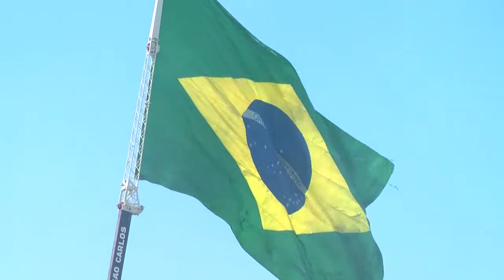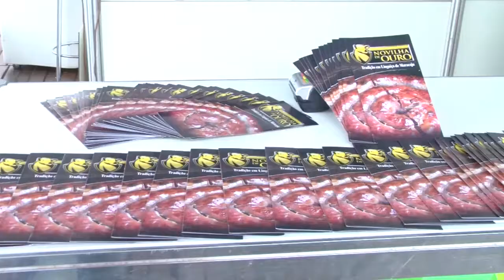Show Rural Cascavel PR